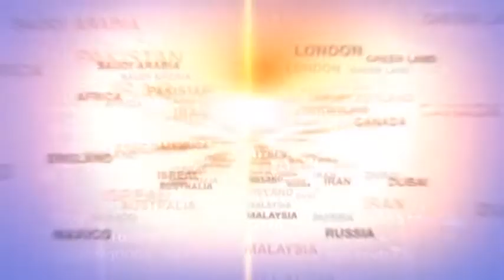Night Pray # Sister Vinus # Pastor Message # ON PPC Channel